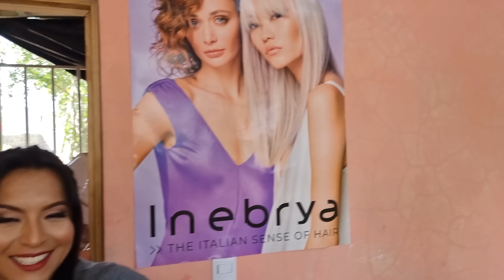Me puse peluca por primera vez // Mi sesión de Fotos